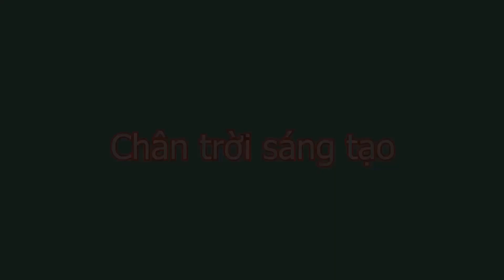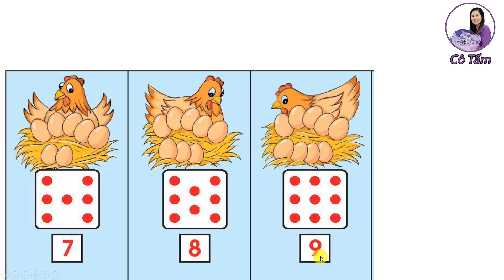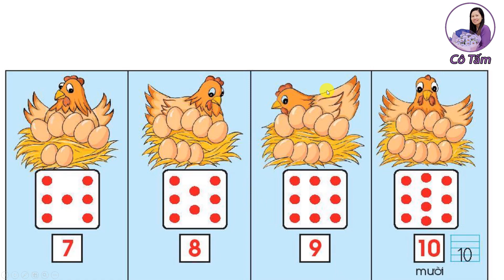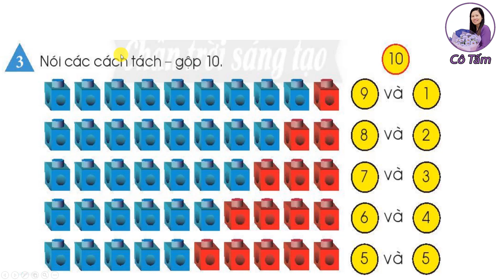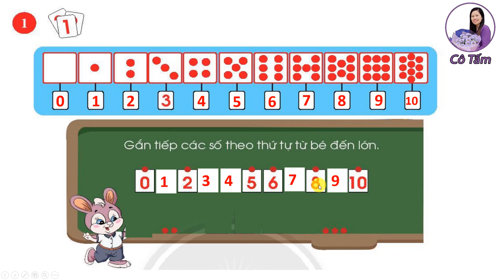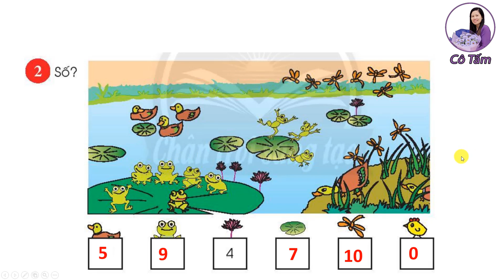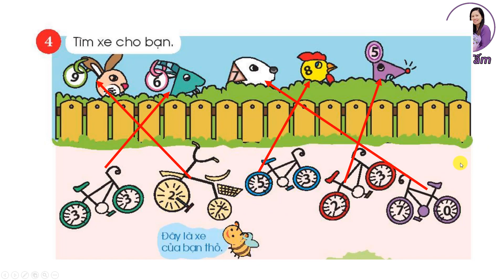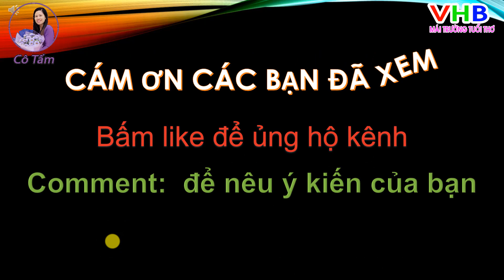Toán lớp 1| Tập 1| Số 10 |Trang 47 |Chân trời sáng tạo